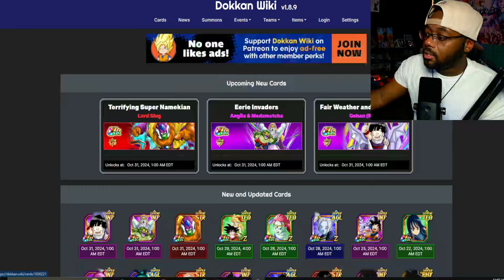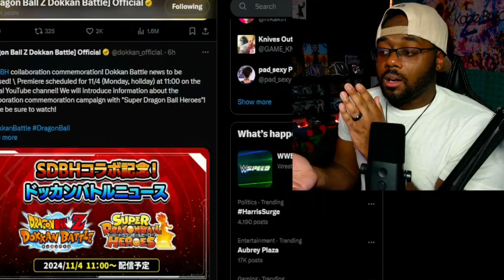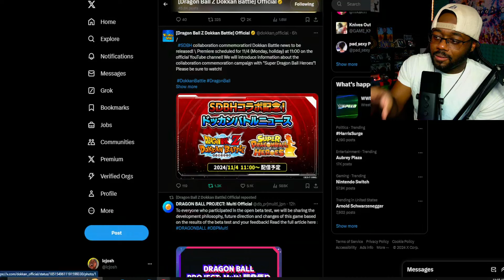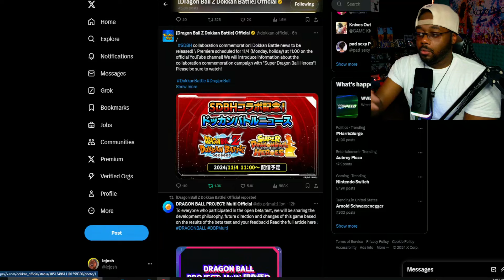VERY IMPORTANT!! SUPER DRAGON BALL HEREOS ANNOUNCEMENT VIDEO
BIG ANNOUNCEMENT FOR SUPER DRAGON BALL HEROES VIDEO!!